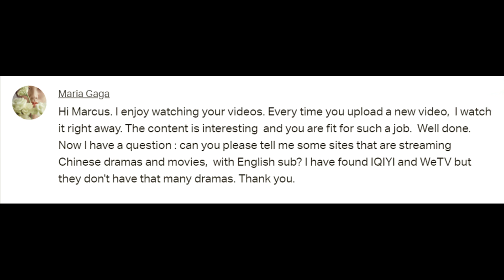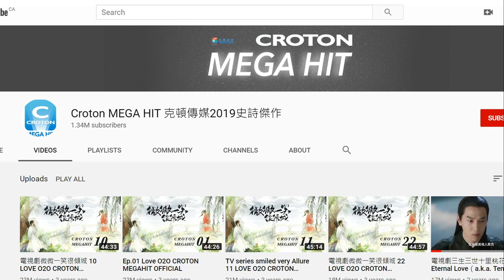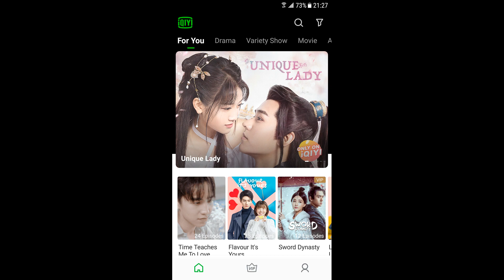Where to watch Chinese Dramas with English subs?, Tang Wei's Ming Dynasty, Yanxi Palace spinoff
Welcome to Chinese Entertainment Update December 13th 2019 edition. Here are some stories in Chinese drama land that caught my attention in the past week and I thought I'd share it with you guys.

Dramas with premiere dates:
Our Shiny Days 闪光少女 will premiere on December 16th
Ming Dynasty 大明风华 will premiere on December 17th
Yanxi Palace: Princess Adventures 金枝玉叶 will premiere on December 31st